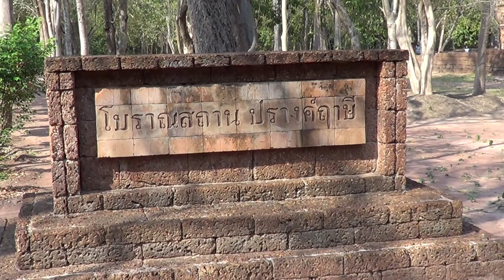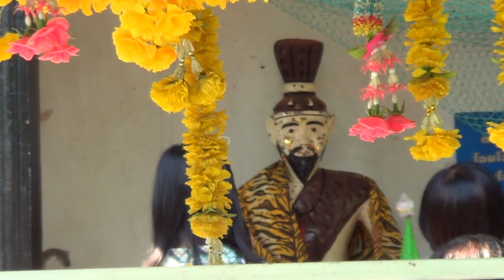ทำบุญวัดป่าสระแก้ว 2/2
ทำบุญวัดป่าสระแก้ว อ.ศรีเทพ จ.เพชรบูรณ์ (10 กุมภาพันธุ์ 2556)